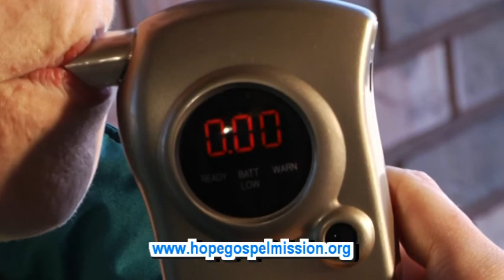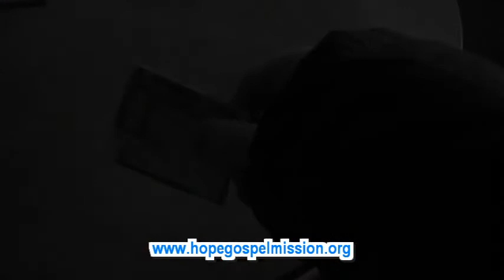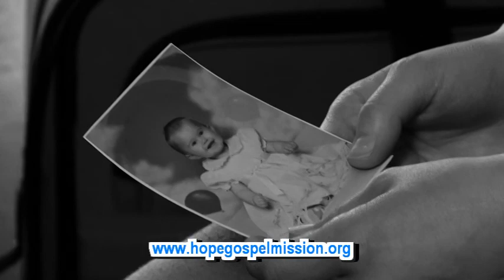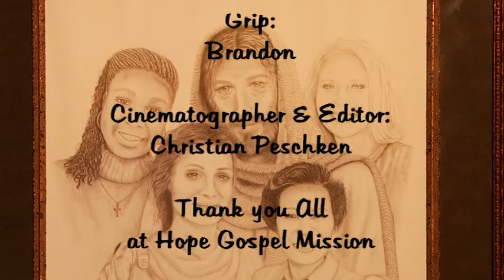Ruth House DOCU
The Ruth House, a service of Hope Gospel Mission, Eau Claire, WI. This short documentary wants to raise awareness of The Ruth House, and encourage women that are in need of a life change, to seek help here.

If you are a woman that wants help, or if you know of a woman that wants help, please contact the Ruth House.

A Christian Peschken Production for Hope Gospel Mission Ruth House.